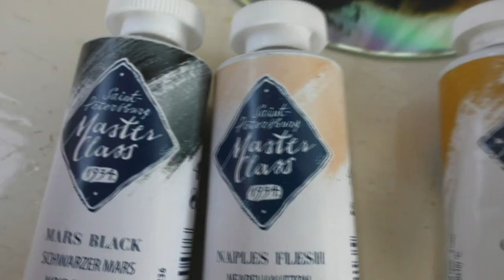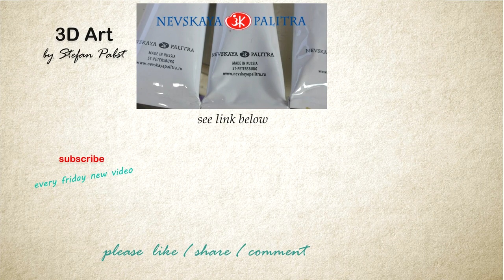The Rock realistisches Portrait in Öl (Dwayne Johnson)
Das Portrait von The Rock. Handgemalt und signiert. Du kannst das Bild gerade bei ebay ersteigern
meine Bilder zum Verkauf

► Mein Buch "The Art Of 3D Drawing":
📖 in Italy
📖 in German

★Ich bin professioneller Portraitmaler und male täglich in meinem Atelier. Porträts nach Fotovorlage von Mensch und Tier.

Ihr Portraitmaler
Stefan Pabst